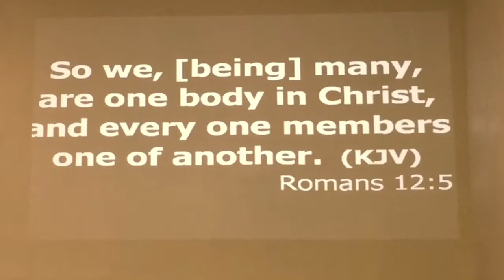Super Bowl Sunday Sermon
Central Park Baptist Church 2/1/15